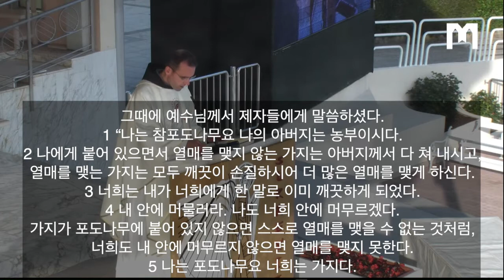2021년 5월5일 메주고리예 본당 미사 복음 및 Ivan Landeka 신부님 강론 "포도나무와 가지"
2021년 5월 5일 수요일
부활 제5주간 수요일

복음
내 안에 머무르고 나도 그 안에 머무르는 사람은 많은 열매를 맺는다.

1 “나는 참포도나무요 나의 아버지는 농부이시다.
2 나에게 붙어 있으면서 열매를 맺지 않는 가지는 아버지께서 다 쳐 내시고,
열매를 맺는 가지는 모두 깨끗이 손질하시어 더 많은 열매를 맺게 하신다.
3 너희는 내가 너희에게 한 말로 이미 깨끗하게 되었다.
4 내 안에 머물러라. 나도 너희 안에 머무르겠다.
가지가 포도나무에 붙어 있지 않으면 스스로 열매를 맺을 수 없는 것처럼,
너희도 내 안에 머무르지 않으면 열매를 맺지 못한다.
5 나는 포도나무요 너희는 가지다.
너희는 나 없이 아무것도 하지 못한다.
6 내 안에 머무르지 않으면 잘린 가지처럼 밖에 던져져 말라 버린다.
그러면 사람들이 그런 가지들을 모아 불에 던져 태워 버린다.
7 너희가 내 안에 머무르고 내 말이 너희 안에 머무르면,
너희가 원하는 것은 무엇이든지 청하여라.
너희에게 그대로 이루어질 것이다.
8 너희가 많은 열매를 맺고 내 제자가 되면,
그것으로 내 아버지께서 영광스럽게 되실 것이다.”